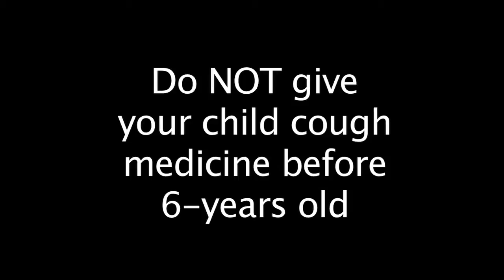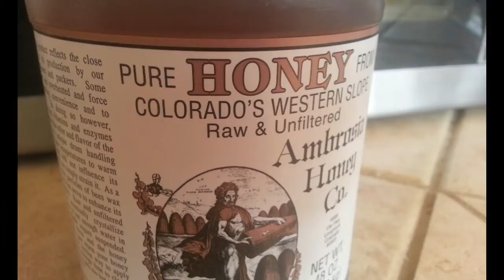CAN I GIVE MY CHILD COUGH SYRUP?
Cough and cold medicines can pose serious risks for young children. Know the facts and understand treatment alternatives. Peter Rice, PharmD, PhD, a professor at the University of Colorado Skaggs School of Pharmacy talks about the warning and the risks.
The FDA has issued a public advisory warning parents to not give children under the age of 6 over-the-counter cold medicine and cough syrup because of the possibility of "serious and potentially life-threatening" side effects.